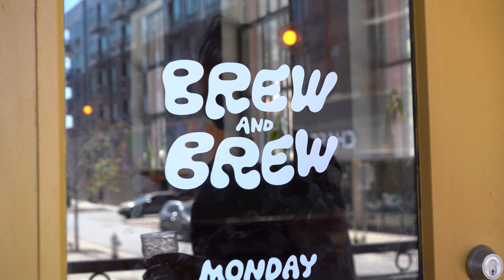My addiction...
2030: EP. 6

Next video date:4/2/23